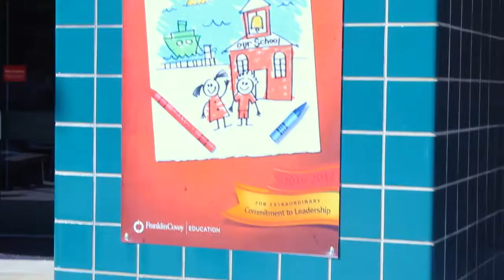Principal Carter's Welcome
Welcome to Westgate Elementary School! Principal Carter took a second to tell you what the Westgate Wolverines are all about. WELCOME!